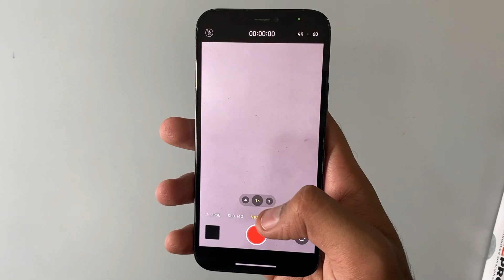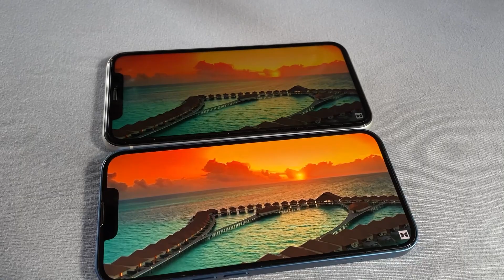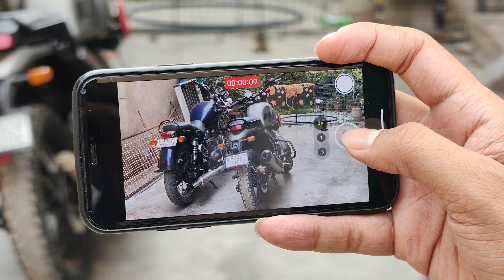3yrs Old camera better then iPhone 15🔥 Refurbished iphone 12 pro Camera Insane